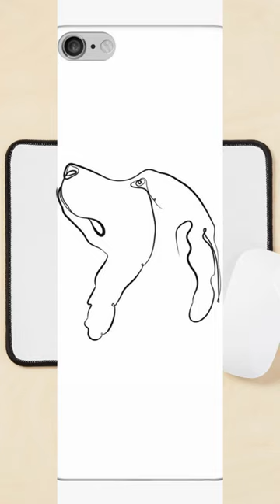Line Art Dog Face Design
Rare Design,
We give you new designs for your t-shirt,
Phone case, Baby t-shirt, Teen girls t-shirt, Boys' t-shirt, Baby t-shirt,
Girls' t-shirts, Pillow, Sticker, Hoodie Bags, Pouches, Minimalist,